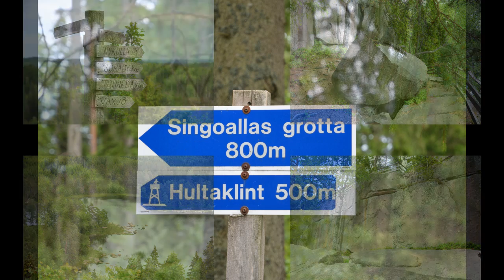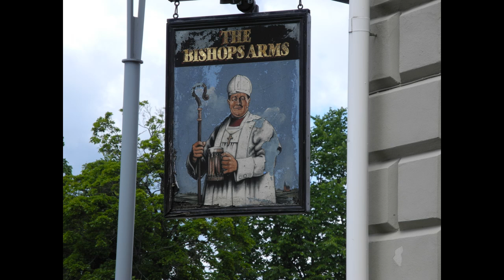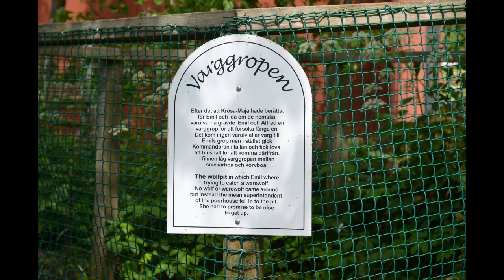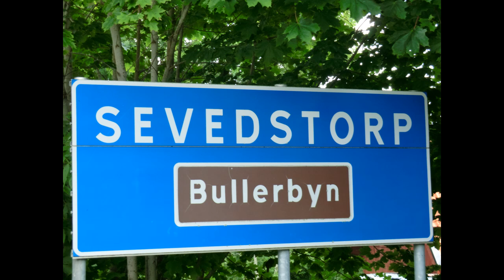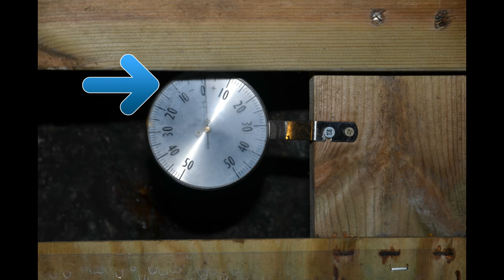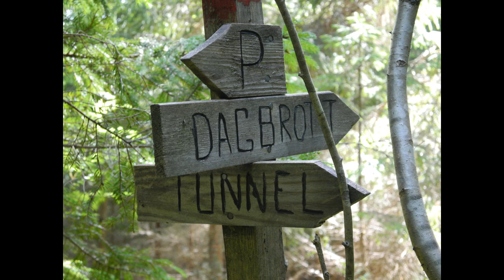Schweden 2012 (Småland) / Sweden 2012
Eindrücke unserer Reise nach Småland im Sommer 2012. Ein schönes Fleckchen Erde ... Sehr zu empfehlen zum Entspannen.